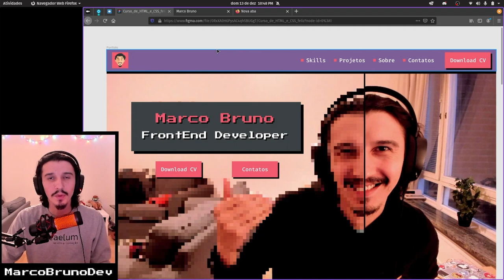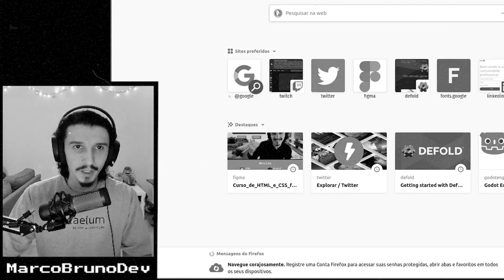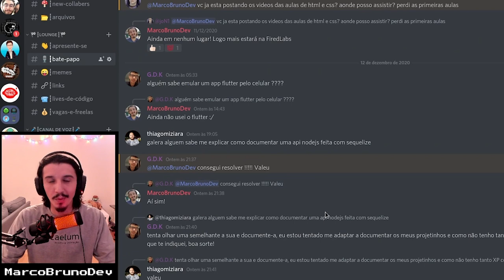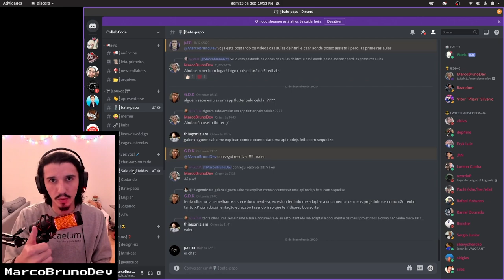Desafios top-top-top | Mód01 - Aula 27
Momento do curso que eu mais gosto 💜 Onde conto quais são os desafios top-top-top do módulo! Pra você treinar o que vimos durante as aulas :-)

Os desafios são separados em básico, intermediário e avançado:
1️⃣ O desafio top básico: algo que expliquei nas aulas, simples de ser feito.
2️⃣ O desafio top intermediário: algo que expliquei em aula (ou em várias) e que você precisará se desafiar tentando fazer coisas a mais.
3️⃣ O top avançado: o desafio onde o café e a dor no coração são seus companheiros kkkkk

🚩 IMPORTANTE!! Tente fazer os desafios, pois a prática é essencial pra fixar e aprimorar seus conhecimentos, então mão na massa! A ideia é aprender a aprender, executar e entender o que precisa ser melhorado. Bora juntos?